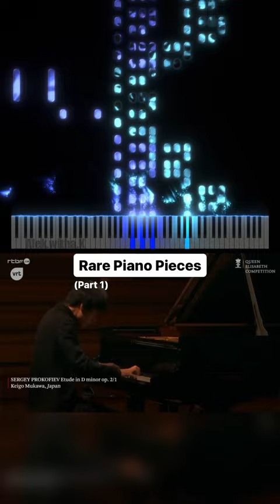This rare piece by Prokofiev